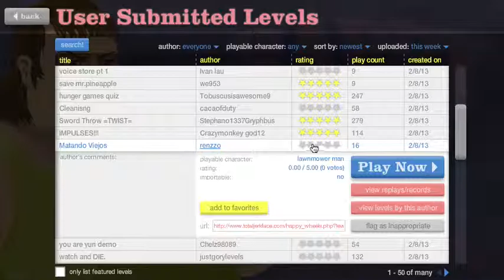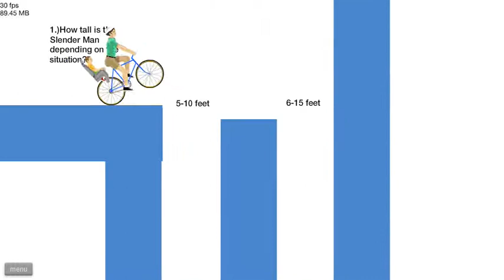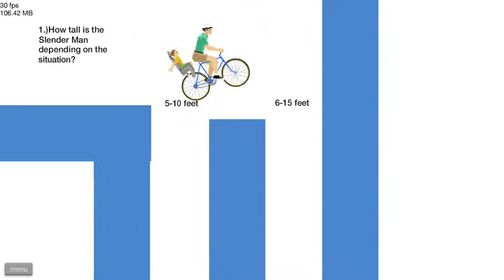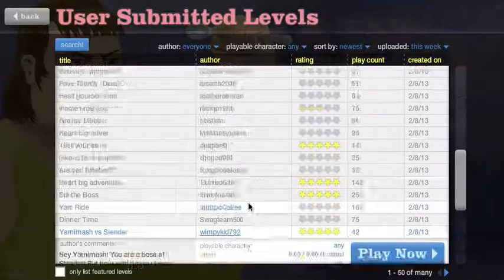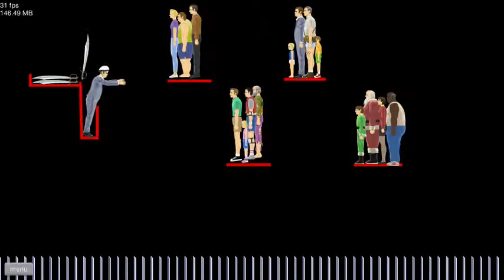happy wheels just me: ep 7 "fat lady don't leave me"